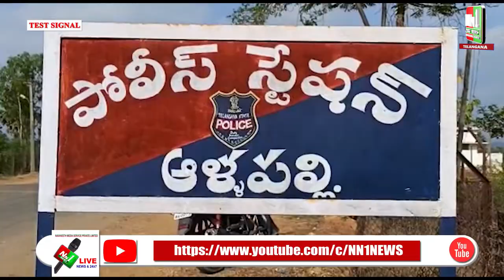మళ్లీ పోడు భూముల ఉద్రిక్తత...భద్రాద్రి కొత్తగూడెం జిల్లాలో